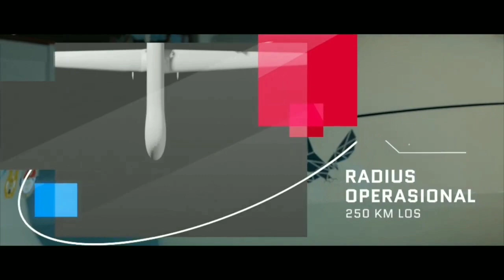Indonesia Mulai Bangun Rudal Nasional, Drone, Hingga Pesawat Amfibi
Walaupun Kondisi pandemi COVID-19 yang berkepanjangan telah memukul industri pertahanan di seluruh dunia.

Namun, pada tahun ini beberapa industri pertahanan Indonesia terus melanjutkan tiga program strategis nasional yaitu PUNA Elang Hitam, N219 Amfibi, dan Rudal Nasional.